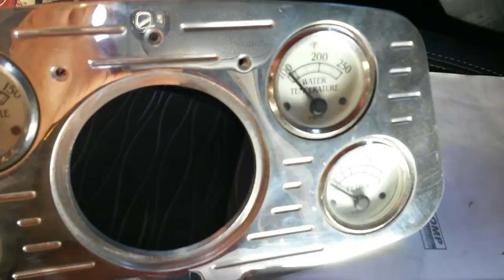1934 ford classic motor carriage 351 cleveland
Still lots to finish but at least its running. 1970 351 cleveland .030 oversized, balanced. australia aluminum 3V heads, Comp Cam Mutha Thumpr, Holley 600 4 barrel, Sanderson Headers, HEI distributor.